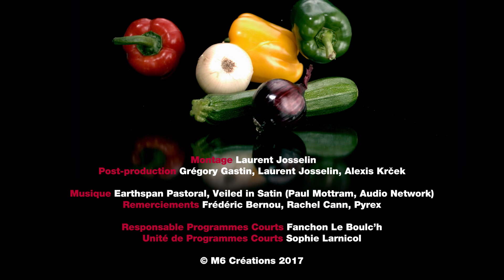Le Chef Philippe Etchebest nous dévoile son Secret de cuisson d'un tempura de légumes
Couper les courgettes en rondelles et les dégorger au sel. Couper les poivrons en bâtonnets et les oignons en rouelles.
Mélanger dans un saladier la farine, la fécule de maïs, du sel et la levure chimique. Ajouter de l'eau gazeuse très froide.

Tremper les légumes dans la pâte puis dans la friture pendant quelques secondes.